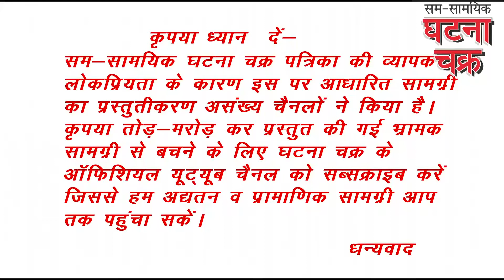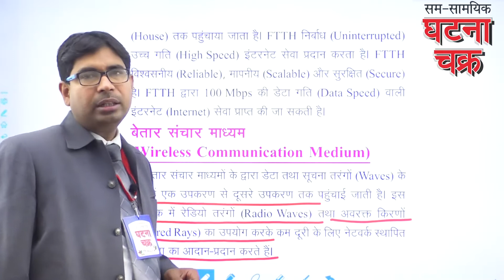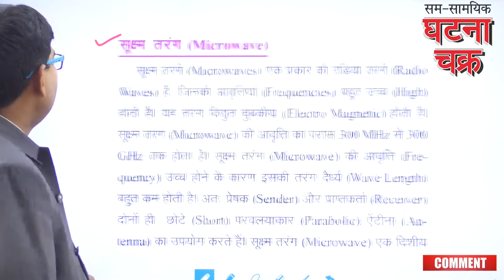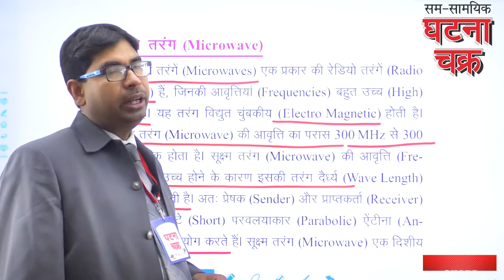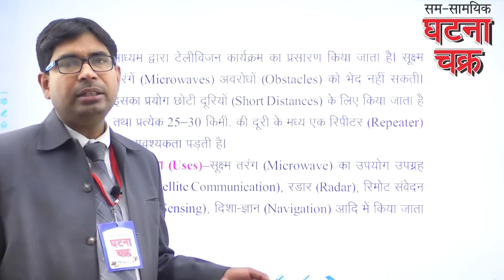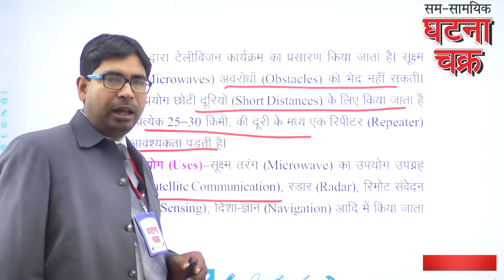Fiber to The Home